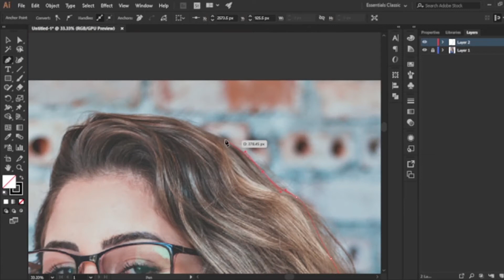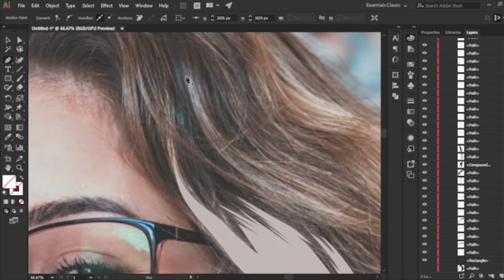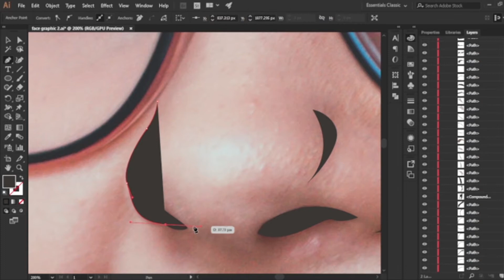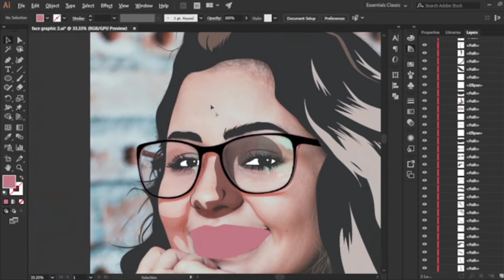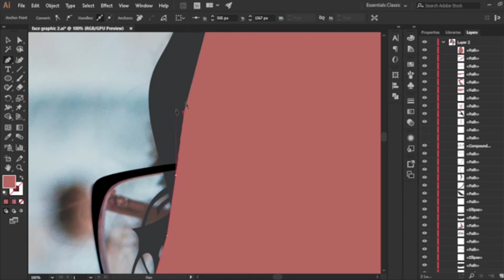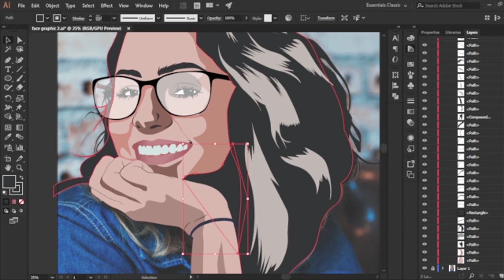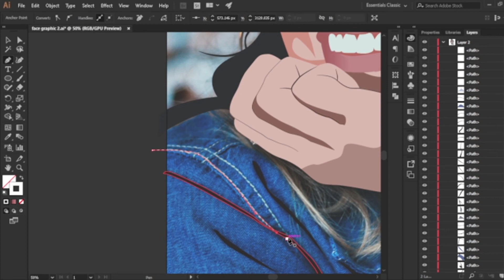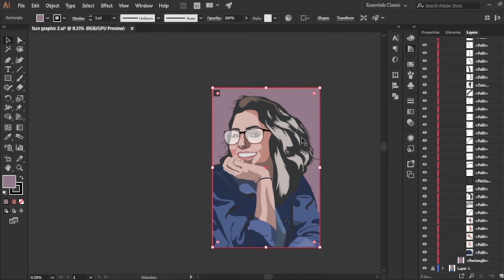Woman Wearing Blue Denim Jacket || Adobe Illustrator || vector portrait || Illustration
Photo Credit Gose to: Pexels.com
Photo Publisher : Vinicius Wiesehofer